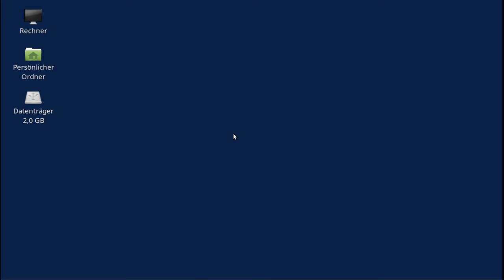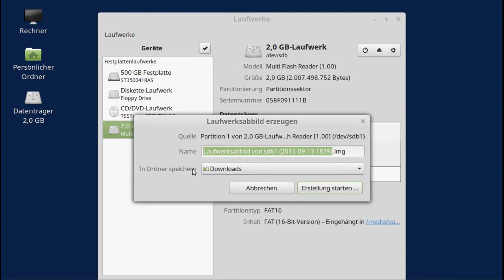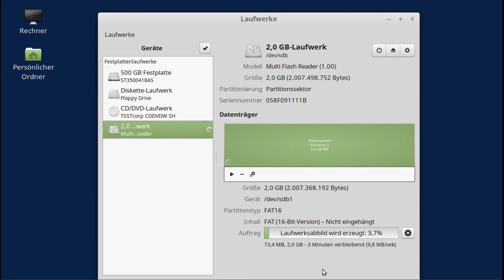Raspberry Pi - SD-Karte mit gnome-disks sichern